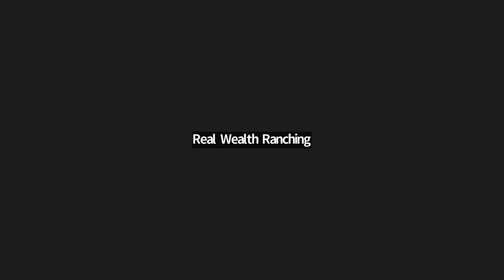#47 Rentando Tierras Para Ganaderia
►Te interesa el curso del Pastoreo Total? Asiste a esta clase gratis!

►Si este contenido te parecio util, por favor dale "like" al video y subscribete a mi canal